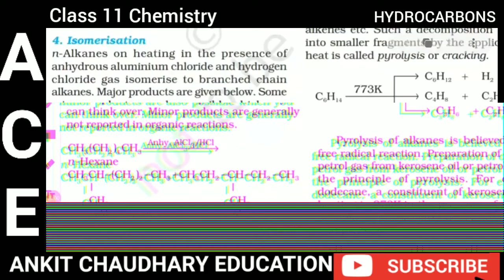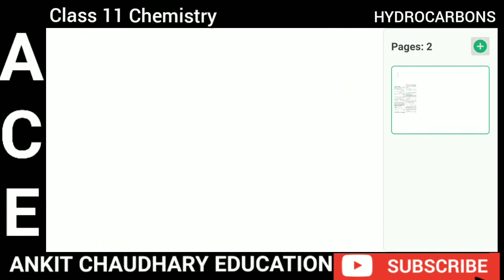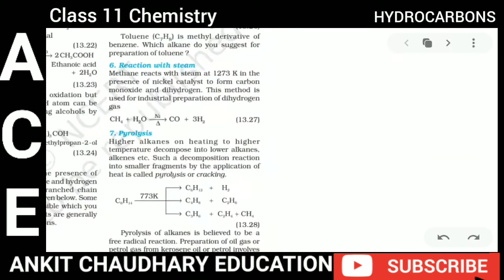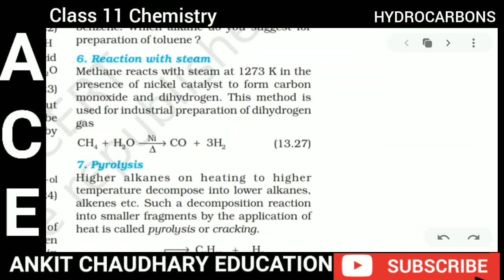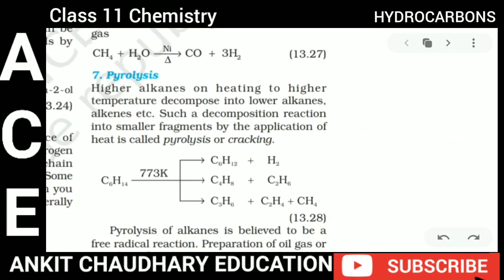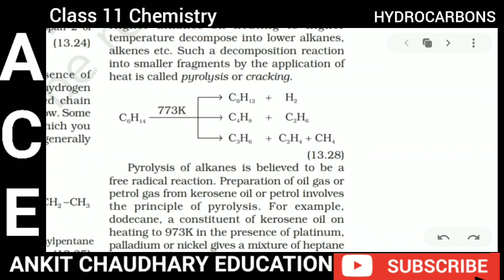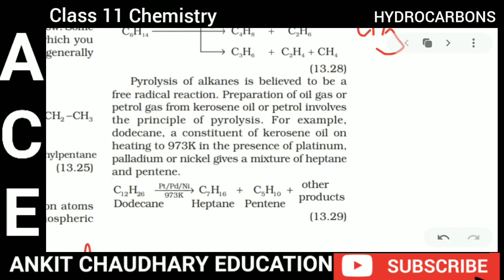ISOMERISATION, AROMATIZATION, REACTION WITH STEAM, PYROLYSIS | Hydrocarbon Part - 12 | Class 11 Chem